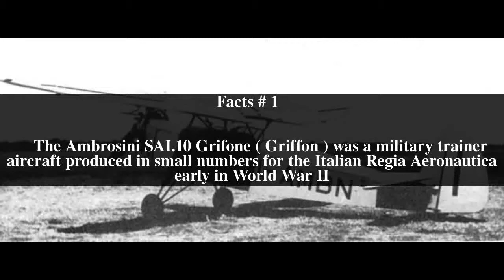Ambrosini SAI.10 Top # 6 Facts